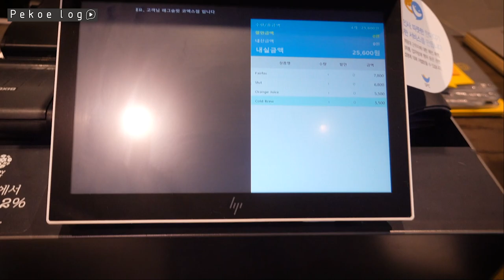에그슬럿 드디어 한국 착륙!! 오픈전 미리 만나고 온 리얼후기! Eggslutkorea 🍳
LA에서 인기좋은 에그슬럿이 드디어 한국에 오픈합니다
7월 10일 공식오픈인데 미리 만나고 올수 있었어요
과연 LA랑 맛 비교는? 영상으로 만나보시죠!

🎈Sns.
(실시간 소식은 인스타그램으로 확인해주세요!!^^)